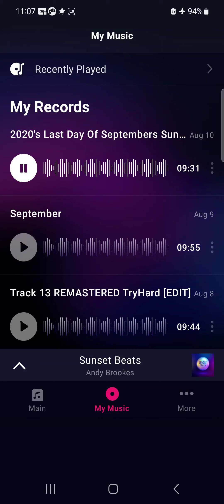2020's Last Day Of September's Sunrise And Sunset, By SG ShartyGeno